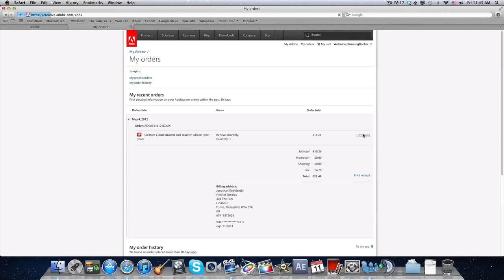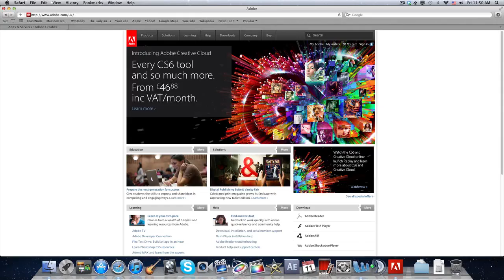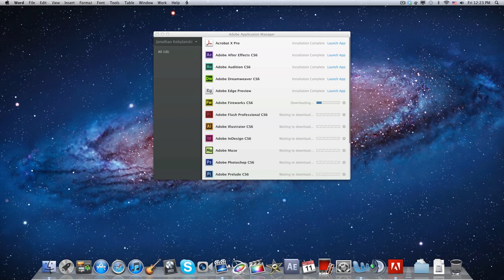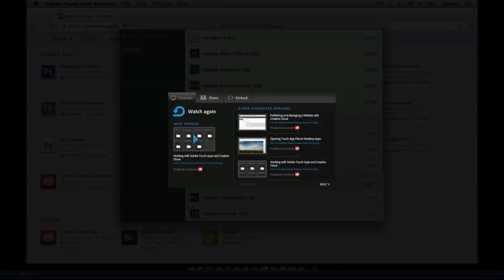Adobe Creative Cloud First Impressions: Install and Video Support Part 1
This is a short video showing you have to down load and install adobe creative cloud. Adobes new way for every to get a hold of the master collection for a monthly free.